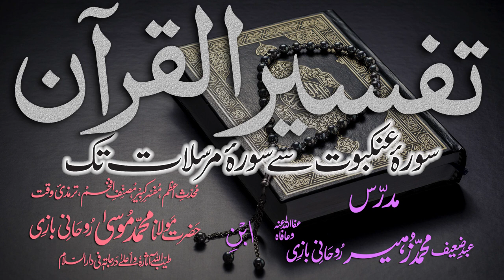Tafsir Dars - 130 - Sura-Dahr - Ayat - 001 - Maulana Muhammad Zuhair Albazi - 16/06/2011